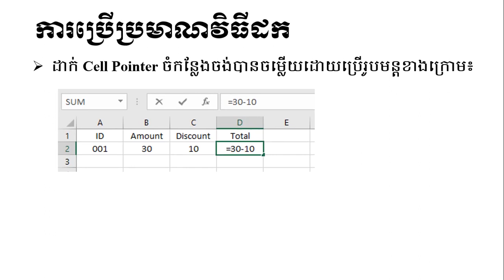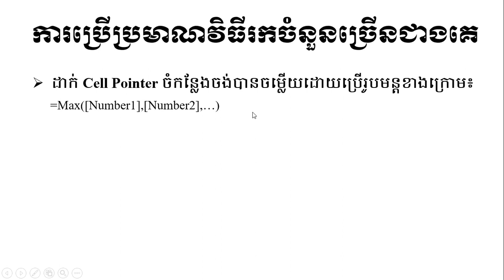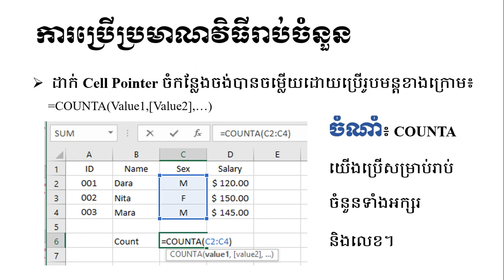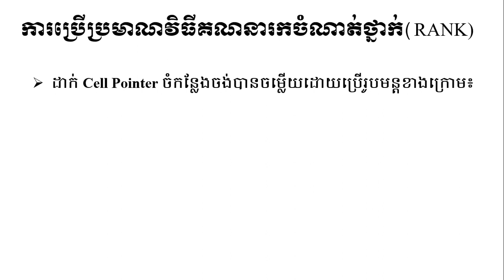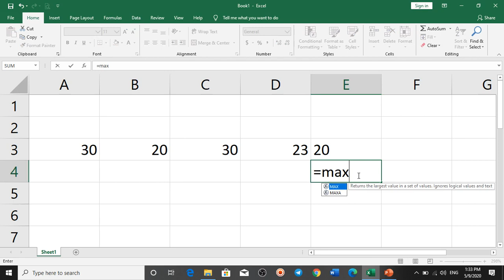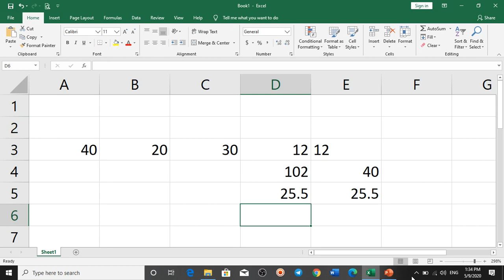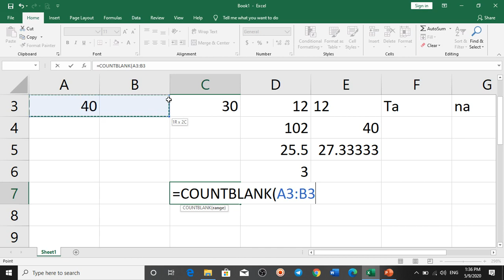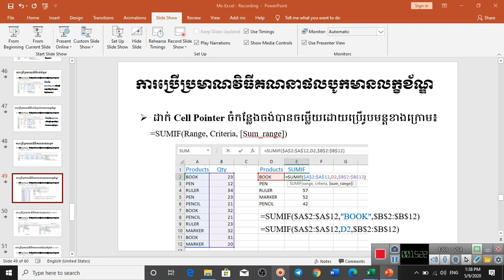តោះរៀនពីកម្មវិធី Microsoft Office Excel 2016 សិក្សាលម្អិតអំពី Excel Part9 មានរូបមន្តផ្សេងៗជាច្រើន!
Microsoft Excel 2016 ជាកម្មវិធីមួយ ដែលគេនិយមប្រើប្រាស់នៅតាមសាលារៀន ក្រុមហ៊ុន ឬស្ថាប័ននានា សម្រាប់ធ្វើបញ្ជីផ្សេងៗដូចជា បញ្ជីឈ្មោះសិស្ស និស្សិត បញ្ជីឈ្មោះបុគ្គលិក បញ្ជីចំណូលចំណាយ បញ្ជីពិន្ទុសិស្ស និស្សិត តារាងប្រាក់បៀវត្ស ធ្វើតារាងក្រាហ្វិច ជាដើម។ Microsoft Excel 2016 is best program to all schools Company.. for creating students's name list, Staff's name list, pay roll, table of salary, students's score. creating graphic...
9  Excel Part9រូបមន្តផ្សេងៗ